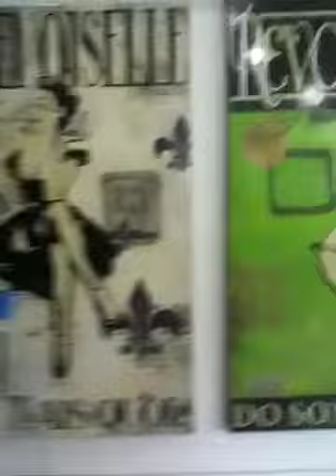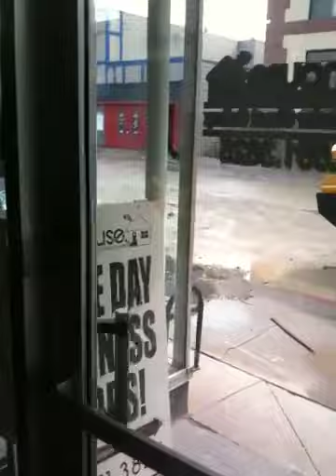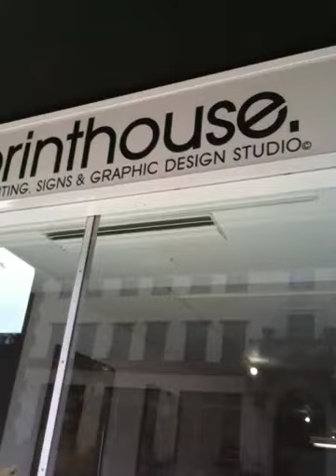Interview with Dan Bombardier about FREE Print House Peliss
Interview with Dan Bombardier about FREE Print House Pelissier BBQ.

Filmed by Tom Lucier May 4th, 2010.